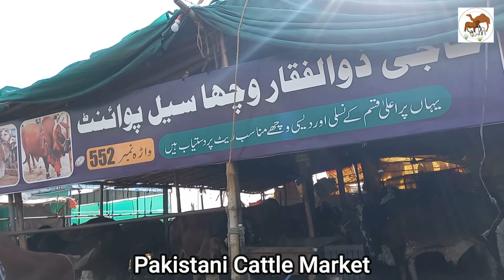Cow Mandi Shahpur Kanjran | 100K may Soda Ho Gaya | Pakistani Cattle Market | Bakra Eid 2023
In this Video I am Gonna Tell You about Beautiful  Cattle RATES UPDATES with BARGAINING for FANS DEAL.

Pakistani Cattle Market : Your Ultimate Guide to Cow Mandi 2023

We record our videos casually by Samsung  in High Quality of 1920 x 1080 Full HD dimensions.
We record the audio with Boya BYM1 lav mic & rode wireless go 2 microphones  to produce high audio quality and then in post production I edit it in Adobe Premiere Pro CC 2023 with some color grading of cool cinematic LUTS, I also use some intro animations those were created in After Effects and sound effects work was done in Sony Vegas Pro 13. Once video was rendered, finally I convert it in Wondershare Video Converter Ultimate.
Lahore  is known for its bustling cattle markets, and the Pakistani Cattle Market is one of the not  largest but try to any type of video . During the festival of Bakra Eid, the market is abuzz with activity as locals flock to buy and sell cattle. With the 2023 edition of Bakra Eid just around the corner, the market is gearing up for another busy season.